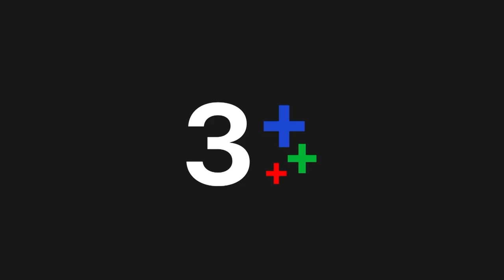FIN | ลูกหมอทองคำคนเล็กนี่ เขาลือกันให้แซ่ดว่าสันดานมันชั่วช้า | หมอหลวง EP.2 | Ch3Thailand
"ดูละครย้อนหลัง" เรื่อง หมอหลวง รับชมฟรีได้ทาง 3Plus ทั้ง ch3plus.com และ 3Plus Application หลังทีวีออนแอร์แล้ว 1 วัน...พิเศษสำหรับสมาชิก 3Plus Premium สามารถชมละครย้อนหลังแบบต่อเนื่องแบบไม่คั่นเบรคได้ตั้งแต่เที่ยงคืน

ดูย้อนหลัง หมอหลวง กดลิงก์นี้ได้เลย อัปเดตตอนใหม่ทุกเที่ยงคืน
ดูสด หมอหลวง ออกอากาศ ทุกวัน จันทร์ - อังคาร เวลา 20.30 น. TV : ช่อง3 กด 33

 วงล้อกาลเวลาหมุนวน พัดพา "ปาฏิหาริย์" นำพา 2 ชีวิต นักเรียนหมอต่างขั้วจาก 2 ยุค ให้ได้มาร่วมสุขร่วมทุกข์... สมัย ร.3 ยุคแพทย์แผนไทยเฟื่องฟู บ้านเมืองแข็งแกร่งแม้จะมีสงคราม หรือการปราบปรามโจรตั้วเหี่ยอยู่บ้าง (อั้งยี่)  เมื่อ "บัว" นักศึกษาแพทย์จากยุค5G โดนพายุหอบทะลุมิติข้ามภพมาพบกับนักเรียนหมอในอดีต อย่าง "ทองอ้น" ลูกชายไม่เอาถ่าน แกะดำของตระกูลหมอหลวง ท่ามกลางสถานการณ์ความอลหม่านในโรงเรียนแพทย์ ความเป็นความตาย ความรัก สงครามโรค โดยมียาไทย และการรักษาแพทย์แผนไทย เชื่อมทั้งคู่ไว้ด้วยกัน

นำแสดงโดย : มาริโอ้ เมาเร่อ, คิมเบอร์ลี่ แอน โวลเทมัส, มาสุ จรรยางค์ดีกุล, ศิริลักษณ์ คอง, ทัศน์พล วิวิธวรรธ์, ณปภา ตันตระกูล, ชาตโยดม หิรัณยัษฐิติ, จริยา แอนโฟเน, มยุริญ ผ่องผุดพันธ์, สรวงสุดา ลาวัณย์ประเสริฐ, ณัฏฐพงษ์ ชาติพงศ์

ผู้ประพันธ์โดย : จินโจว(JINJO)
บทโทรทัศน์โดย : จินโจว . (JINJO), พรดี สาตราวาหะ (Porndee Satrawaha), สร้างสรรค์ สันติมณีรัตน์ (Sangsan Santimaneerat)
กํากับการแสดงโดย : ชุดาภา จันทเขตต์ (Chudapha Chantakett)
ผู้ผลิตโดย : ปิยะ เศวตพิกุล (Piya Sawetpikul), ชุดาภา จันทเขตต์ (Chudapa Chantakett)
ผลิตโดย : โซนิกซ์ บูม 2013 จำกัด (SONIX BOOM 2013 Co.,Ltd)

เพลงประกอบละคร : เป็นมากกว่ารัก | Lil tan
ไม่ฝันไปใช่ไหม | กลม อรวี Feat. หนึ่ง ณรงค์วิทย์